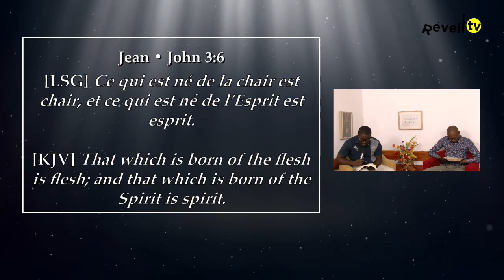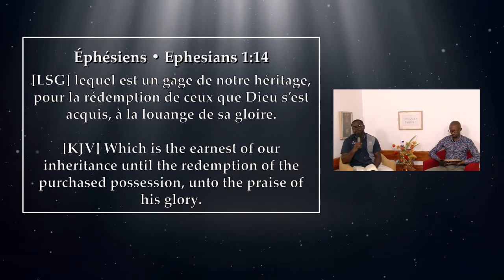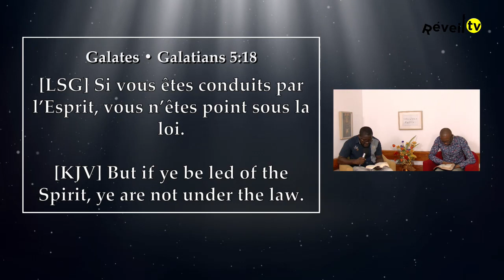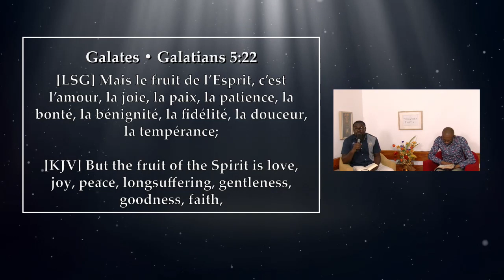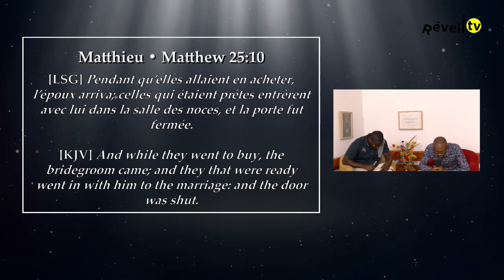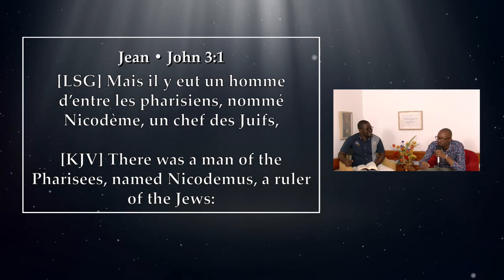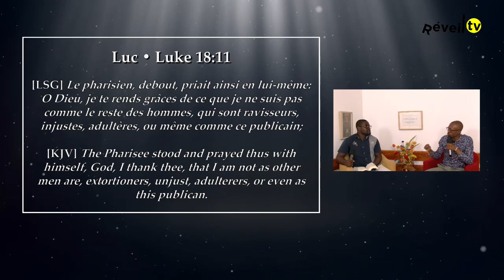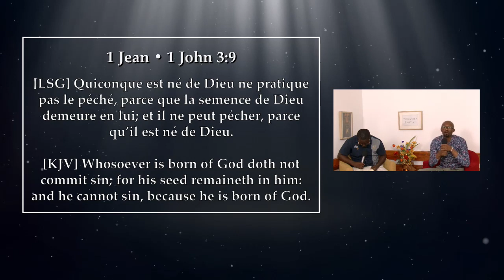La nouvelle naissance (Christian / Standy 14-04-2023)